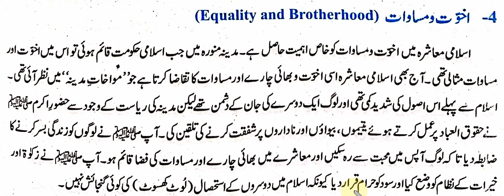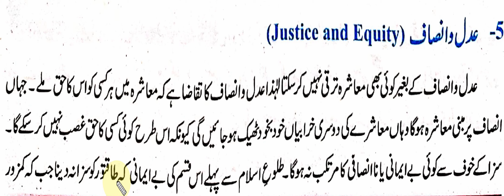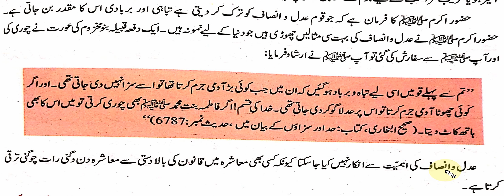Pakistan Studies 8 Elements of Ideology of Pakistan 2